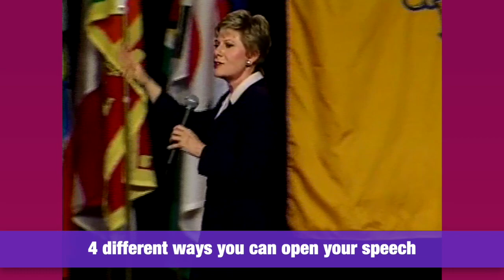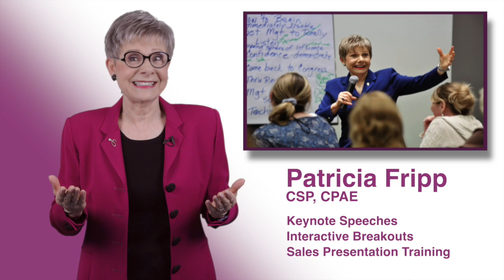How To Prepare and Present Powerful Talks and Presentations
One of the most dramatic statements I ever heard was five years ago. I was speaking for the Young Presidents’ Organization. One of the other speakers, Newt Gingrich, walked out. Forget politics. It was a heck of an opening. Five years later, I remember exactly what he said without having written it down. He walked out and said, ‘If you were born today, you already owe $186,000 to pay your share of the national debt.’

Lesson: Open with a statement or interesting statistic.
“Again, I challenge you. Would an audience that heard you speak five years ago remember your opening? How about opening with a quote?  As the great philosopher, Raquel Welch said, ‘Style is being yourself, but on purpose.’  Every time you stand up to address an audience, you must be yourself, but slightly larger than life – in other words, on purpose.

“Notice that by opening with a quote, I did not say, ‘I would like to start my speech with a quote, and I am going to quote a movie star for dramatic comic effect.’ No, no, no. Just say the quote. Just do it. Edit to the nub.

Lesson: Open with a quote that is uncommon
Lesson: Don’t say, “I will now quote . . . ” Just deliver the quote.
“You could start with a bold claim. ‘In the next 45 minutes, I’m going to teach you more about speaking than you could learn in a college course.’ If you start your speech with a bold claim, make sure you can follow through. Don’t promise something you can’t do.”

“Of course, one of the favorite ways to start a speech is with a story. The story must always tie into what are you talking about, you or the situation that you’re in. Let’s pretend I started this speech with a story. Please give me short applause, and I’ll start again. ‘Here’s Patricia Fripp to speak.’

“I hope you like conferences as much as I do because I spend my life at them. A few years ago, 27 other speakers and I were in San Diego for a meeting. After the meeting, we went out to dinner, and after dinner, we decided we’d like ice cream. We turned up at Baskin Robbins at exactly 9:00 PM as the manager was turning around the Closed sign.

“Well, you could tell he was the manager: 16 years old, little white jacket, and a cap. One of my pals walked up, knocked on the door, and said, ‘Excuse me. 28 people for ice cream, 10 minutes work.’ The kid said, ‘Sir, we’ve closed.’ My friend looked through the glass door, saw two other kids, and thought, ‘Well, it’s three kids working for minimum wage, I’ll make them an offer.’ He said, ‘$30 for you three in the sale of 28 ice creams.’

“They huddled, a focus group to study the problem. The kid came back and said, ‘Could you make it $40?’ We would have settled for $30, but being sales trainers, we really appreciated that he tried to get more. That young man realized two things (I would now say ‘important lessons’) that I don’t want you to ever forget. One, life is a series of sales situations. And two, the answer is no if you don’t ask.’

Lesson: Thing is non-specific, what do we really mean?
“And we are here this evening selling you on the concept that even the most dedicated Toastmasters can be more effective in preparing and presenting powerful programs by understanding in depth the three necessary ingredients of a presentation.

“Don’t tell a story unless it ties in. You now have four ways that you might use to start a speech.”

Lesson: Every speech can be considered three speeches.
The one you prepare, the one you deliver, and your next improved presentation, if you review.

Lesson: When reviewing your own presentations, always pretend it is another speaker, not yourself.
As I look at the script of this speaker, I would recommend not beginning with “Now,” “But,” “And,” or “Well.” Lucky for us all, if the audience loves you, they will forgive you almost anything. This, as you can tell, was a kind and generous audience.